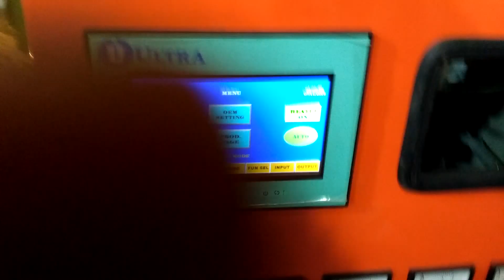LDPE Bottle Blow Molding Machine [H200 SS/DH]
50ml. to 200ml. Hydraulically Operated Single Station / Double Head Fully Automatic Plastic Blow Molding Machine.2
With Hot Wire Cutter , Bobbin Extruder, Touchscreen PLC etc.

Suitable to make Blow HDPE; LDPE & PP Materials.
(Ideal to manufacture Pharmaceutical, Homeopathic & Medicine bottles).

BLOW ENTERPRISES / BLOW ENGINEERING.
MUMBAI, MAHARASHTRA, INDIA.